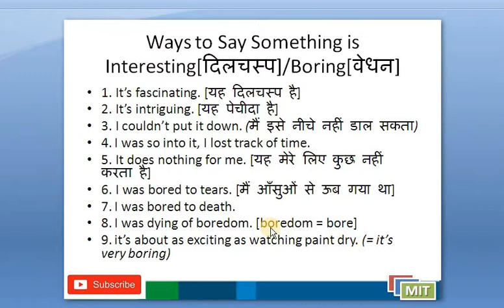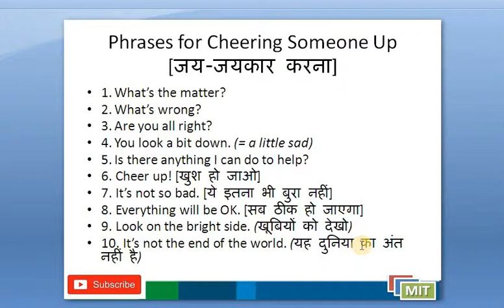[Hindi] Most Common Phrases in English Part 17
Dosto iss video me aaj hum discuss karenge most common phrases ka 17th part. [Hindi] Most Common Phrases in English part 17